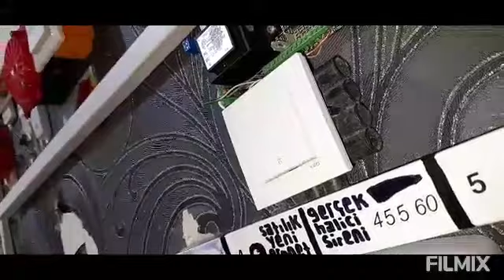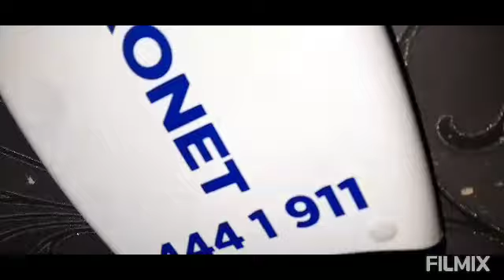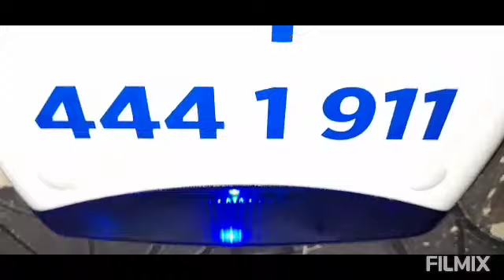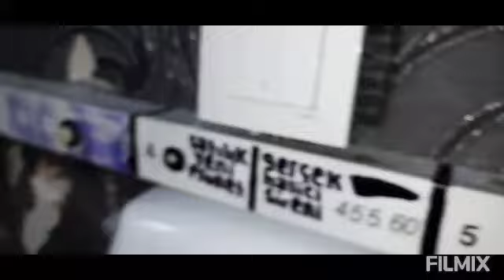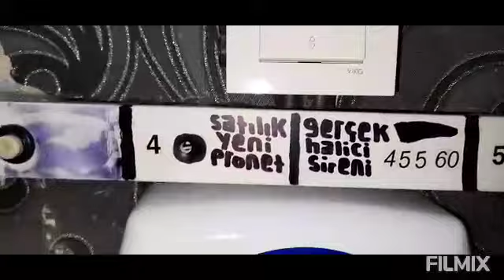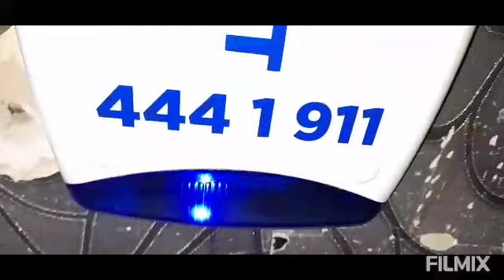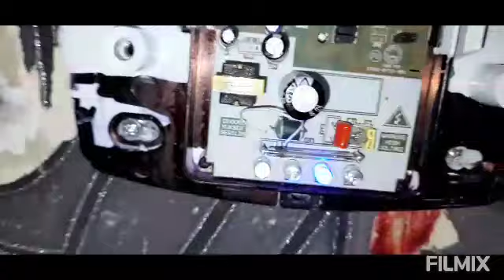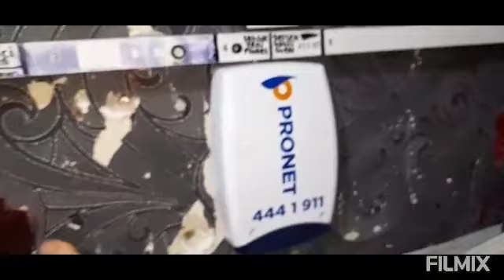Pronet alarm halici sireni incelemesi 14 Kasım cumartesi 20.20